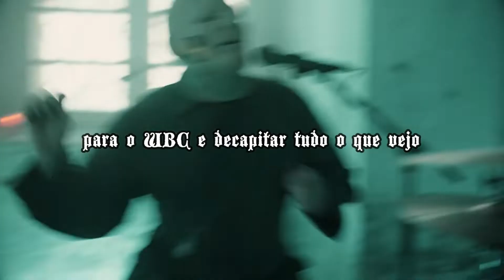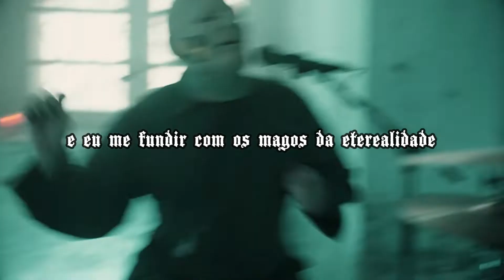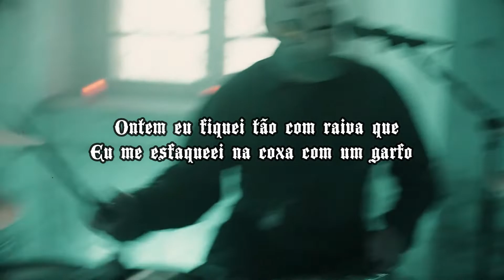GHOSTEMANE - Wretched (ft. Rozz Dyliams) /(Legendado/PT Br)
LETRA
Wretched (feat. Rozz Dyliams)
[Ghostemane]
Coming from another realm I'm a work of fiction and I'm never coming back I'm running back into the mind of Howard
Lovecraft plague mask in the back gas is irrelevant I'm traveling on fuel from the shadow of Hephaestus flames
Crafting a blade for me so I may faithfully run up into WBC and decapitate anything that I see
Funny how ignorance makes me so mean
Like when a motherfucker believe anything he read or see on TV
Knee deep into propaganda, better pop a hand of xans
If you're too pussy to handle your life like a man
I can't relate I'm on another plane
Can somebody tell me how to live and breathe and die a mortal way
I'ma lost cause, really hey
Never gonna wanna belong, pardon while I burn sage
Everything I read lead me to believe maybe one day
I'ma be apart of something so much greater than me
When I perish get the kerosene and burn me to oblivion but don't make a scene
I need privacy so the prophecy may be complete and I merge with the mages of ethereality
Count on me when I am finally free I will watch you while scrying in the sea

[Rozz Dyliams]
Underground catatonia
I found a scroll in Rome from a secret map I found in Macedonia
Fuck this music, I don't got the time to even hate cause I got secret service people from the Vatican approachin bruh
Whatchu tellin me?
I'll shoot an apple off your wifey's head and miss
And hit the bitch in the head like William Lee
A murderous 8th dimension night breed killa Dylan be
Clip on my hip and the chip on my shoulder turned into the monster next to me
Bloodline Illuminati 666 lizard people all around me man
Rozzy really bout to take a trip to North Korea and come back a brand new man
Coming back and foundin Dylananastan
To build a wall to separate me from the stans
Bitches wanna hold my hand
But they don't even know about the demo of my favorite band
Dylan got the stamina to keep it goin
90s baby getting buck like Pretty Tony
I don't got no time for phony rap baloney
We gone fuck the bitch and have a ceremony
Mask on face
Weapons in my place
A hundred million bodies I'ma concentrate
Anybody with a cheerful disposition
Who believe in heaven might just meet their fate
Dylan throw it, tell the bitch to go wide
Fuck around, participate in homicide
From sea to shining sea, a Christian Holocaust
A pagan neo-Judaistic genocide
Yesterday I got so fumin angry that
I stabbed myself in the thigh with a fork
Whatchu know about the wretched wicked shit
Like the atrocities of Malachi York?
Busted and dusted like an angel that just lost its way
And we all gone die anyway so fuck it, mane
Mind gone straight lost in a fog of haze
Two brothers from the housing authority
Came to take your kids and dogs away